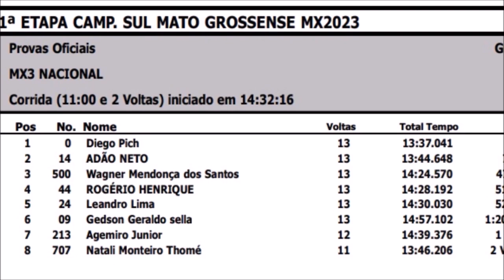MX3 Nacional em Cassilândia - Estadual Sul-mato-grossense de MX 2023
Etapa de abertura do Campeonato Estadual Sul-mato-grossense 2023

Gate MX3 Nacional - #0 Diego Pich #09 GP #14 Adão Neto #24 Leandro Lima #44 Cavalo #213 Talmelli Jr #500 Parence #707 Natali Thomé